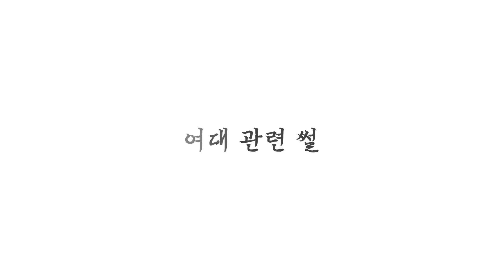80대에도 정정했던 삼국지의 진정한 노익장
참고